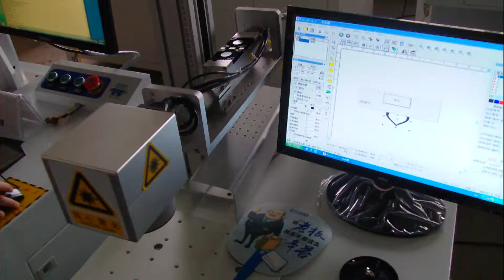End pump black gem playing depth